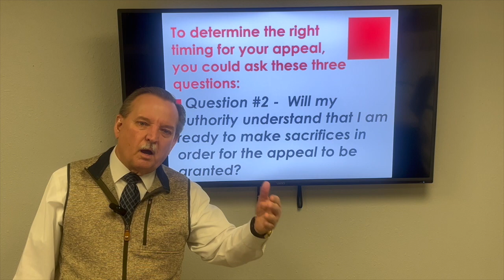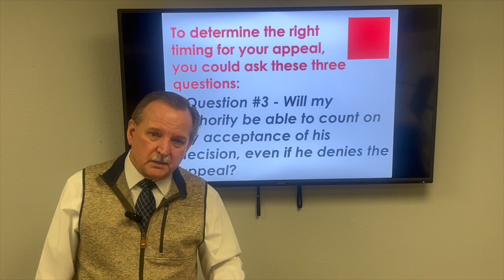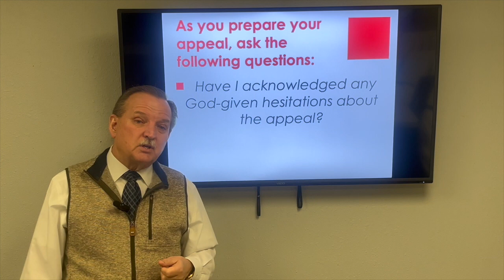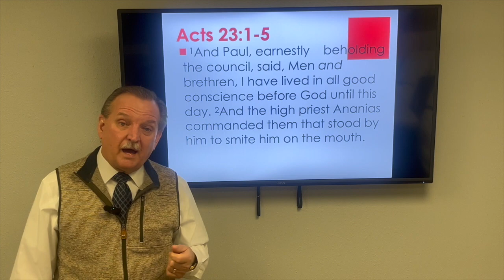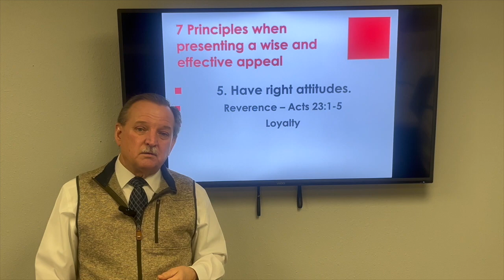How to Effectively Appeal to Authorities Part 4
How to effectively appeal to authorities
Am I appealing at the right time? ask yourself these question when making your appeal. will my authority understand I am willing to make the necessary changes in order for the appeal to be granted? Will my authority be able to count on my commitment even if he denies my appeal?
4. Provide accurate information when making your appeal.
5. Have right attitudes when making your appeal